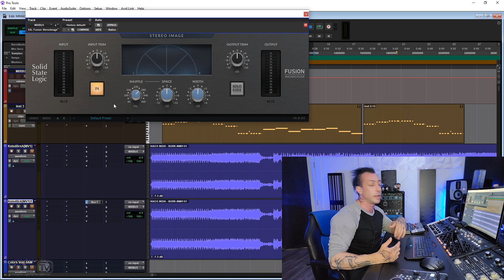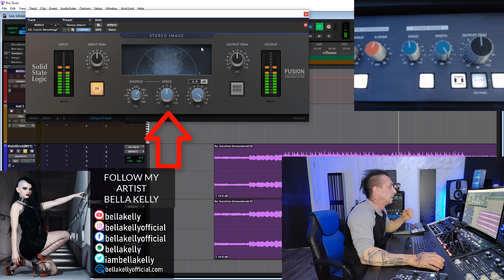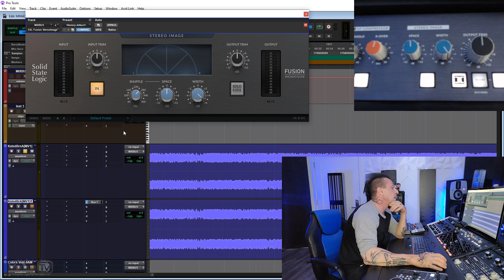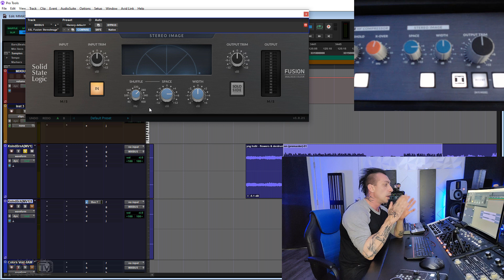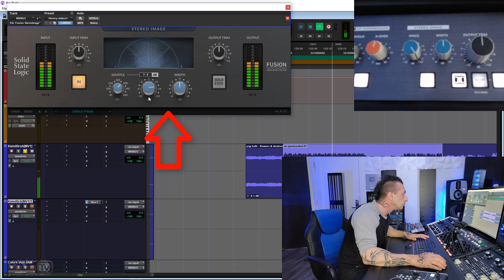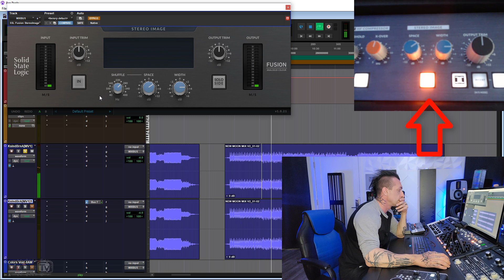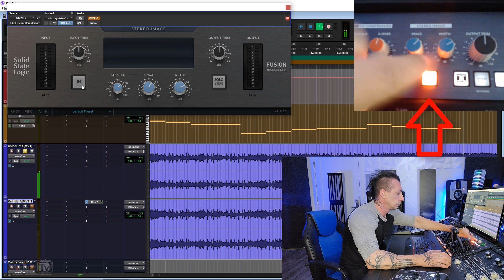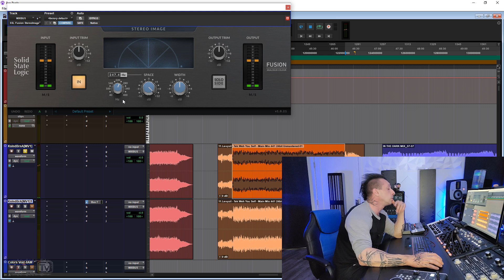SSL Fusion Stereo Image Analog Vs Plugin 😱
In this video producer, mix and mastering engineer David Gnozzi test the SSL Fusion analog unit vs the stereo image plugin